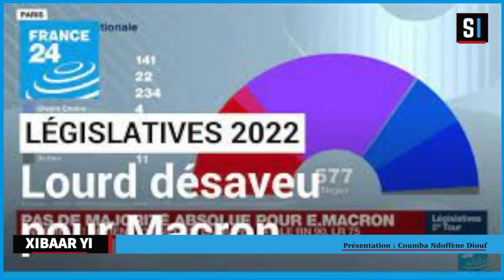XIBAARI ALTINE 20 JUIN 2022